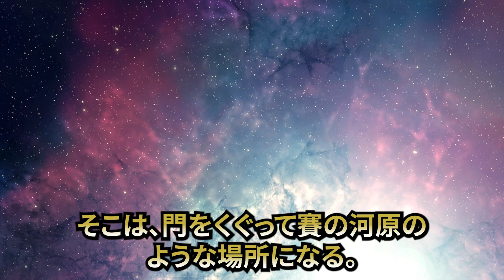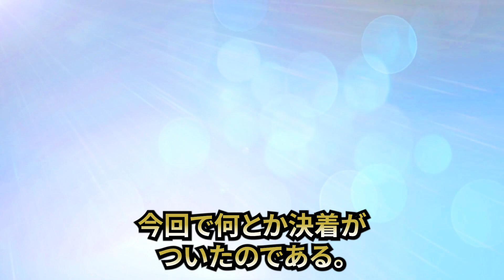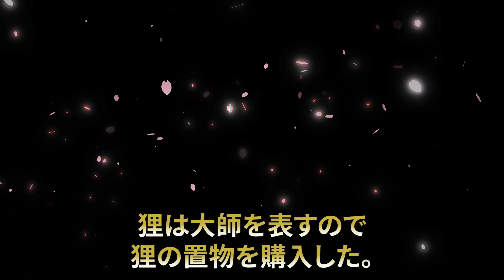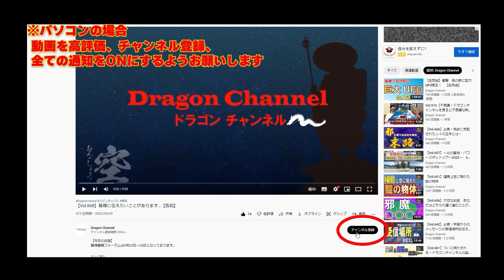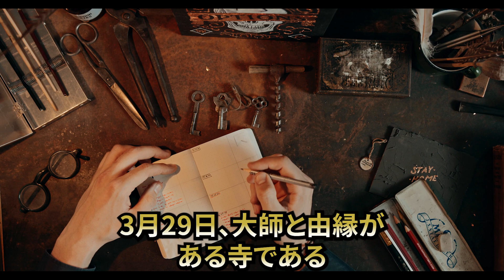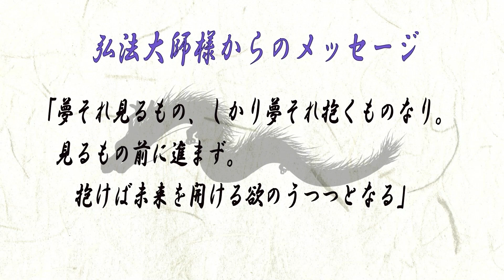【Vol.677】虚空蔵菩薩様に導かれた先にあったものとは！【驚愕】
【今日のお話】
玄天経典朗読シリーズ
虚空蔵菩薩様の導きと３月の調査のお話です。

玄天経典やステッカーなど販売していますのでご覧ください！

【短編集　熟言】新発売！
≪時空を超えて、因果はめぐる≫
白龍虎俊著、第四作目となります！
全国の書店、通販サイトで購入できます！

【幻冬舎】様より
『高次元宇宙からのメッセージ』特集ページにつきまして
インタビューが導入されました。是非チェックしてください！↓

【凡人林さん】好評発売中！

【玄天経典　第二巻】好評発売中！

dragonchannelky

魔王魂
DOVA-SYNDROME
効果音ラボ
効果音辞典
甘茶の音楽工房
音の園
OtoLogic